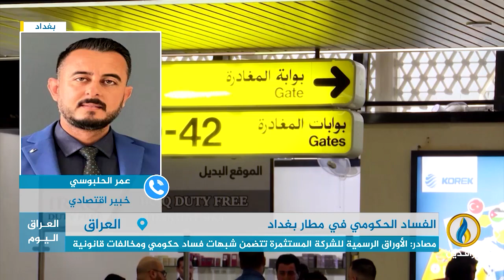مداخلة الخبير الاقتصادي عمر الحلبوسي بشأن الفساد الحكومي في مطار بغداد